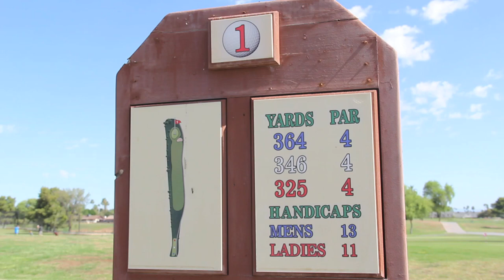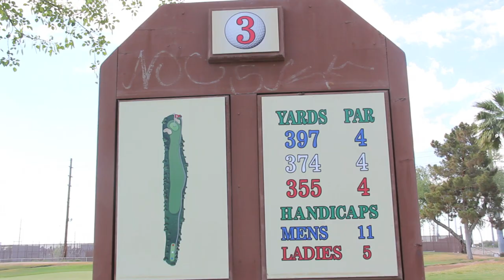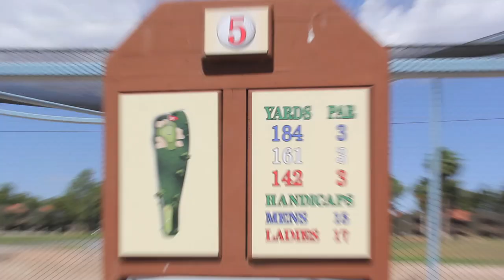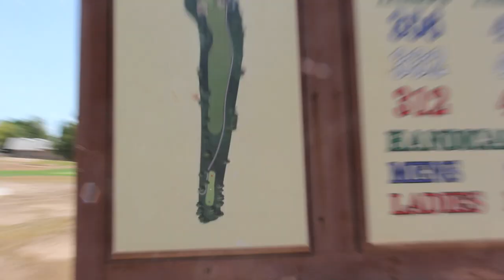Ken McDonald Golf Course: Front Nine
Playing the front nine at Ken McDonald Golf Course in Tempe, AZ.

Two player individual round.